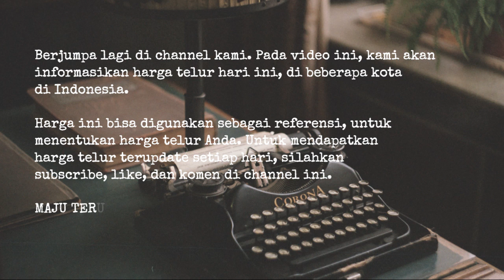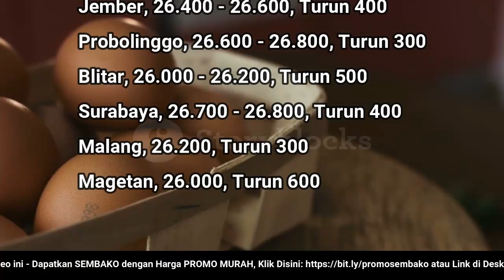🔴 UPDATE: Harga Telur Ayam Ras Hari Ini, Senin 12 Desember 2022